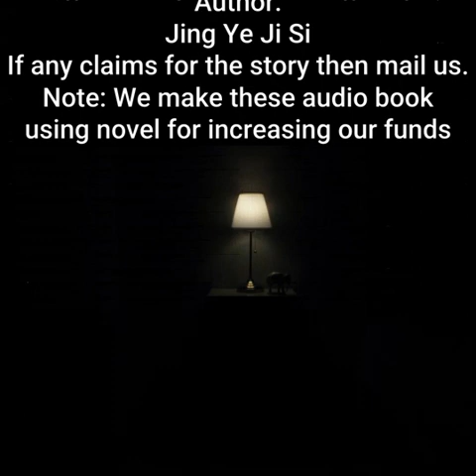Returning from the Immortal World | By Jing Ye Ji Si | Chapter 141 - 145